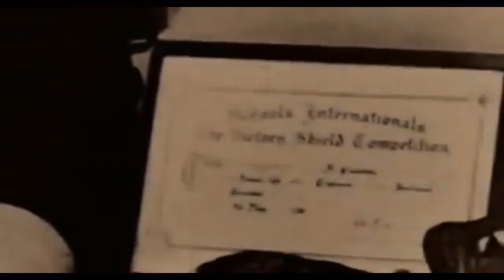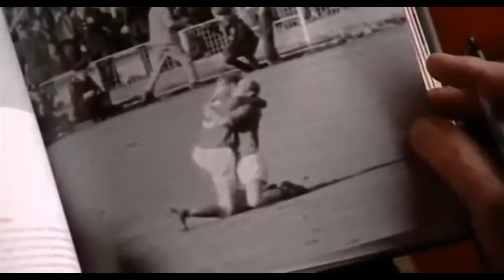Bobby Charlton, Golden ball in 1966